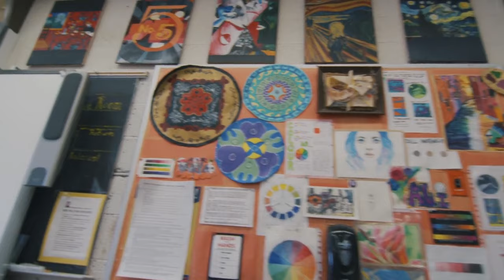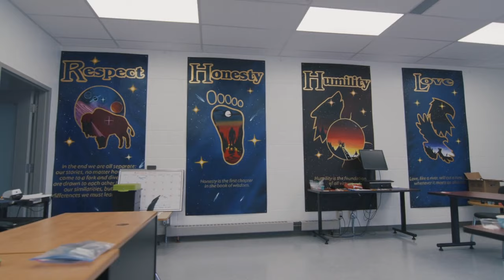Westgate CVI Virtual Tour - Lakehead Public Schools